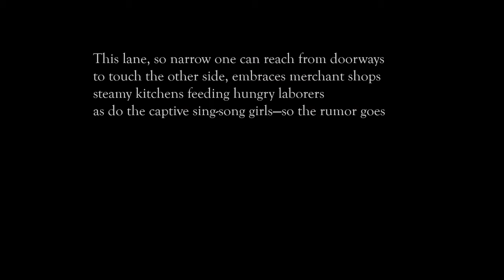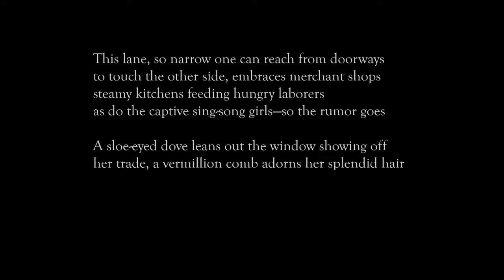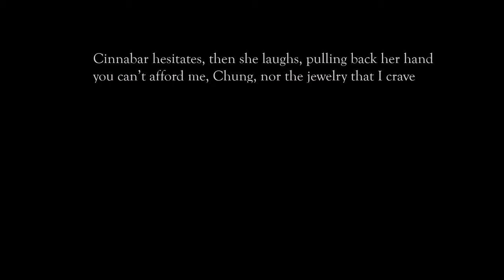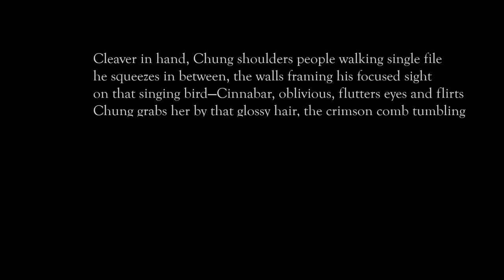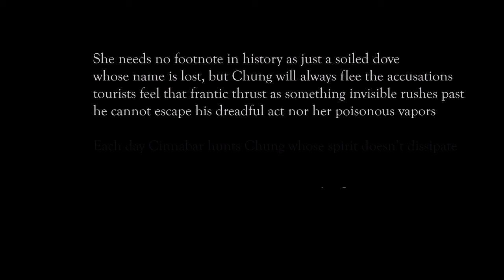Colleen Anderson Reads “Cinnabar” (2022 Rhysling Long Poem Nominee)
Colleen Anderson’s “Cinnabar,” a 2022 Rhysling Award nominee in the Long Poem category, read by the author.

View the full list of speculative poems nominated for Rhysling Awards in 2022